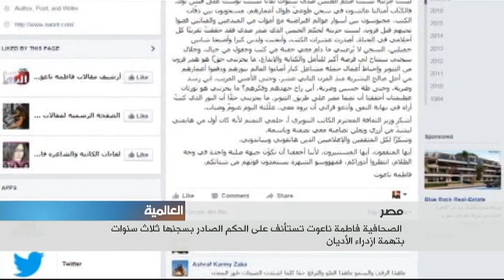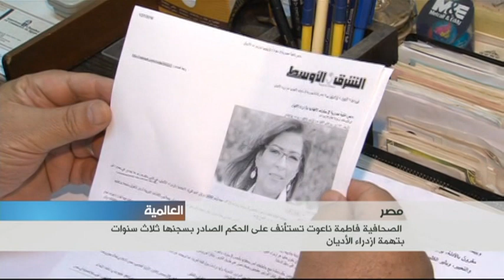مصر : الصحافية فاطمة ناعوت تستأنف على الحكم الصادر بسجنها ثلاث سنوات بتهمة ازدراء الأديان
في القاهرة ،  تقدمت الصحافية فاطمة ناعوت  بطلب للاستئناف على الحكم الصادر بسجنها  ثلاث سنوات بتهمة ازدراء الأديان بعد تدوينة لها على موقع التواصل الاجتماعي "فيسبوك"  تتعلق بذبح الأضاحي.